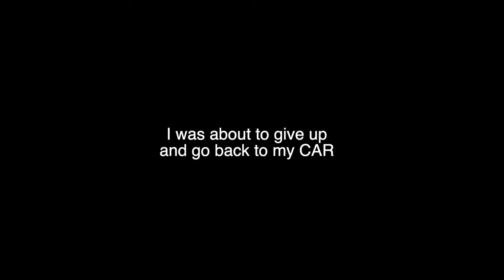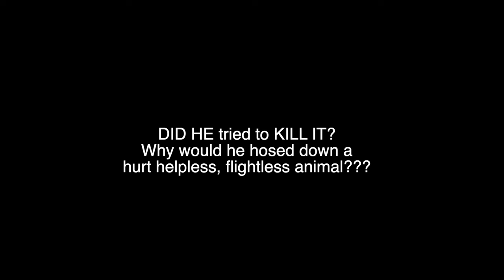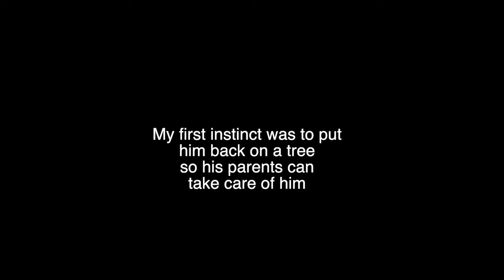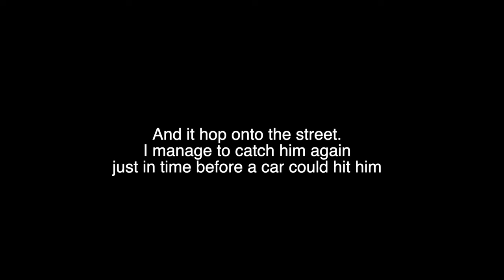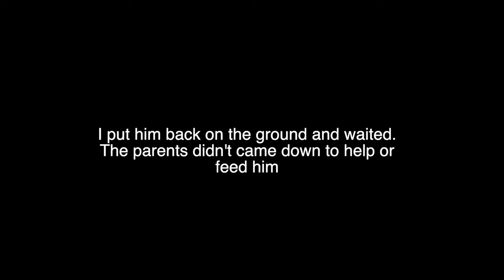I FOUND a BABY CROW!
DEAR CVP's!